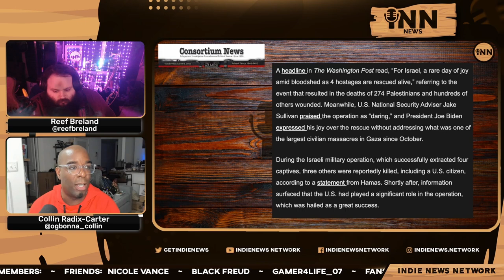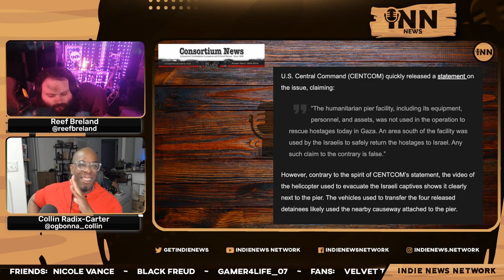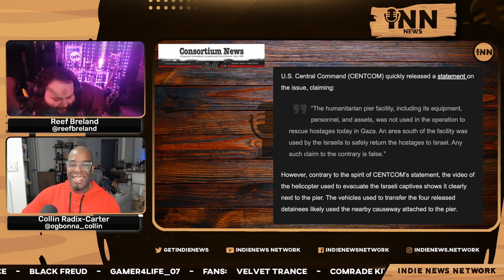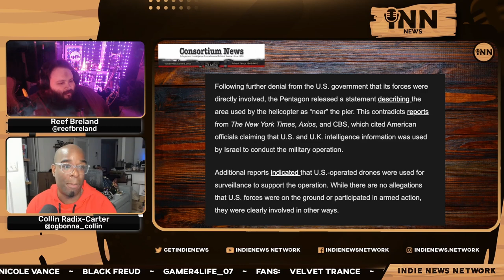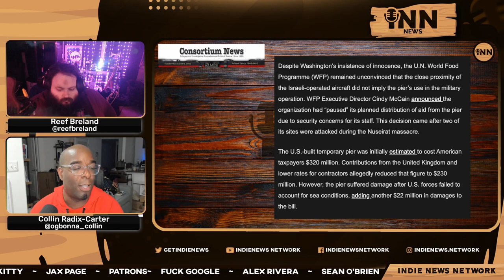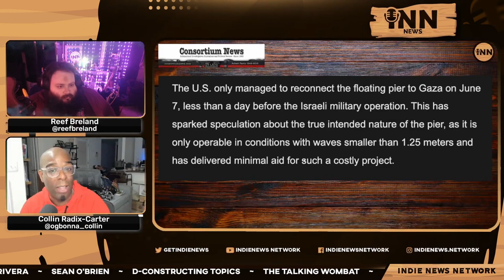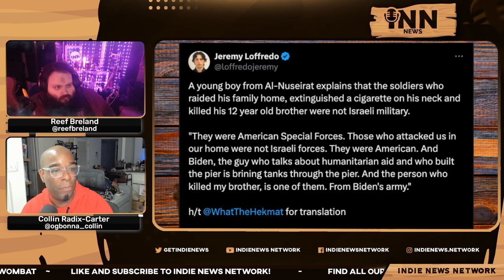Was The US Involved In The Israeli Massacre Of 274 Palestinians?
Collin and Reef report on how the US was involved in the Israeli massacre of over 274 Palestinians.

Co-Hosts:

Collin Radix-Carter
You can find all of Collin's links on his Linktree:

Reef Breland
You can find all of Reef's links on his Linktree:

Show Credits:

Editor: Fantomas Fanto
Visual Opening Credits: Joe @stfushitlib3
Visual Closing Credits: BigMadCrab

Articles:

Consortium News/Mint Press News: “US Involved In Israeli Massacre Of 274 Palestinians.”  Written by Robert Inlakesh.